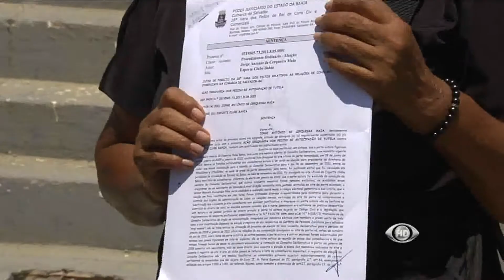Band Cidade - Polêmica na Estrutura Politica do Bahia